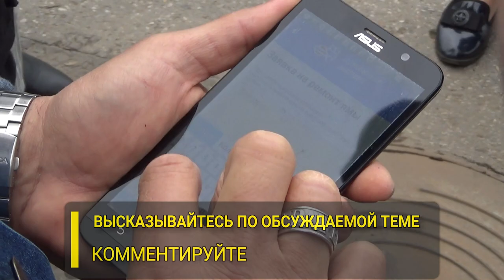"16 мая - внезапный диалог с властями?" Специальный репортаж. "Открытая Политика".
В прошедший четверг мы, совершенно неожиданно, встретились с господином Мухаметьяновым и господином Хусаиновым.

Встречая была не случайной, а произошла по велению Радия Хабирова. Он дал поручению Тимуру Мухаметьянову встретится с теми кто критикует электронную систему "Дорожный эксперт" и вообще, весь процесс ямочного ремонта, и выяснить в чем проблема.

Что это было?
Намечающийся диалог?